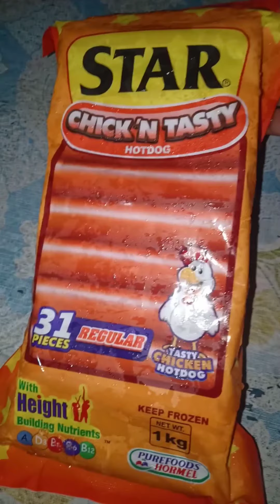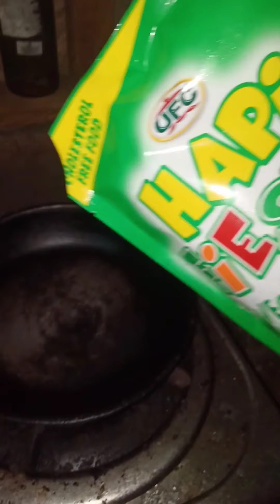Tasty Chicken Hotdog | Star Regular Hotdogs